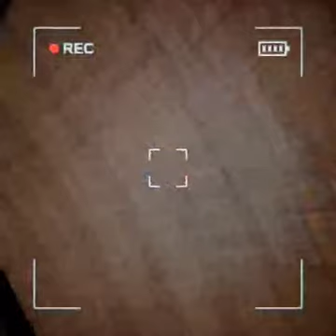Content Warning 第二夜